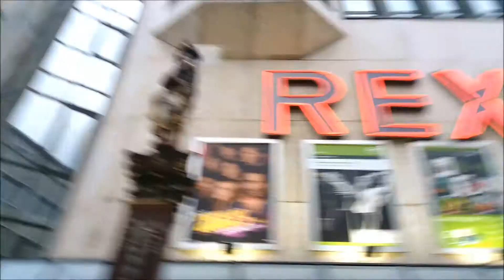LE VOYAGE DE THIERRY 35